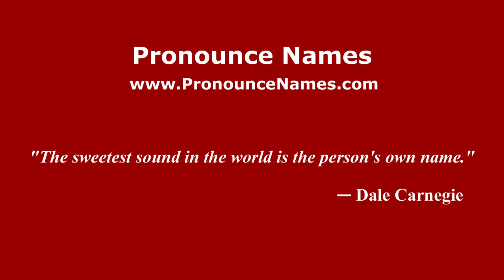How to pronounce Gabriel Gabrio (French/France) - PronounceNames.com